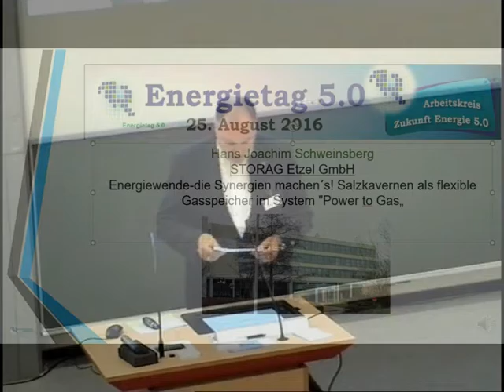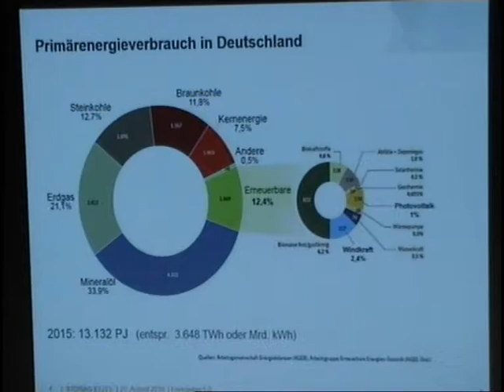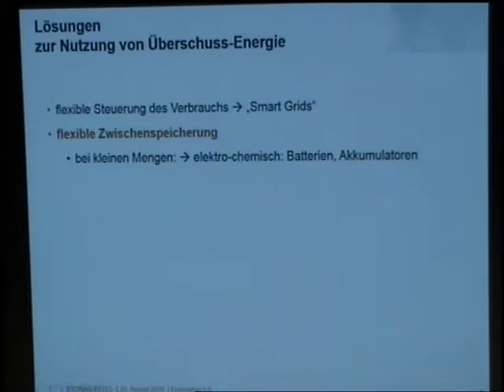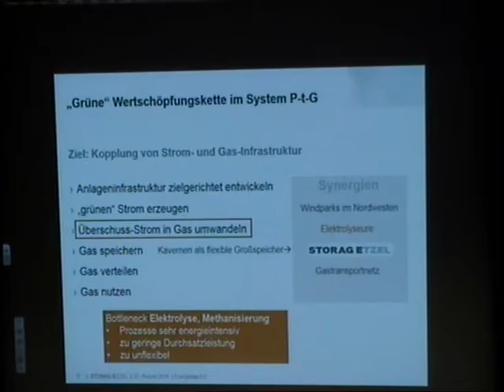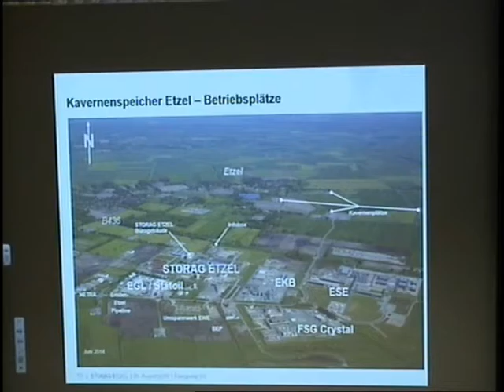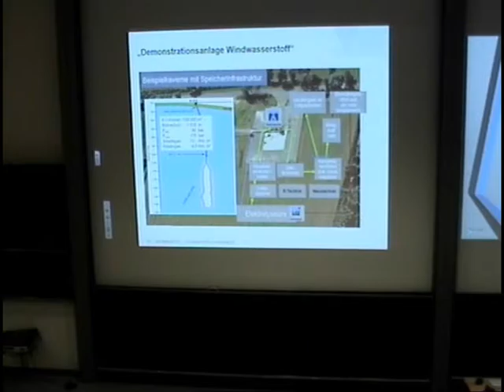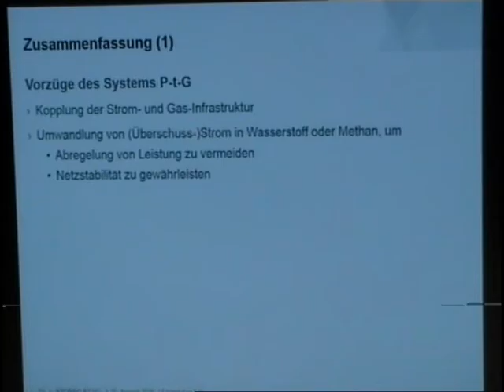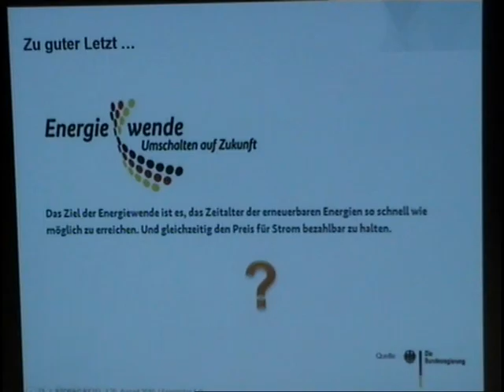Energietag Schweinsberg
Hans Joachim Schweinsberg STORAG Etzel GmbH

Energiewende-die Synergien machen´s! Salzkavernen als flexible Gasspeicher im System "Power to Gas"

Energietag 5.0  Arbeitskreis Zukunft Energie 5.0